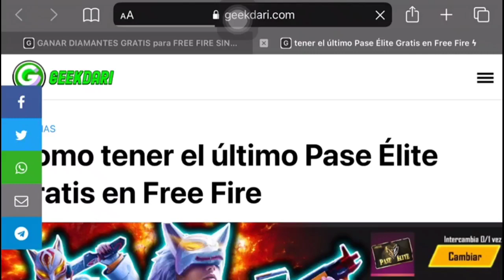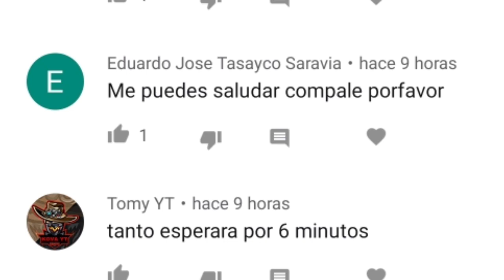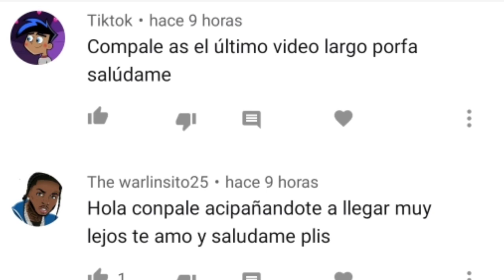HACE LO QUE SEA PARA SER INFLUENCER DE FREE FIRE // EL HAITIANO COMPALE